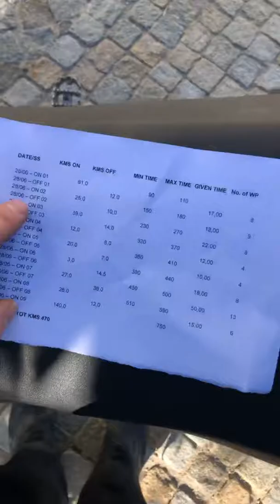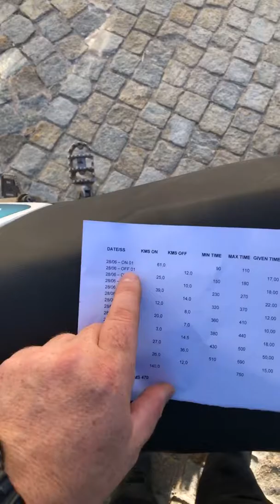Gibraltar Race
Day 7